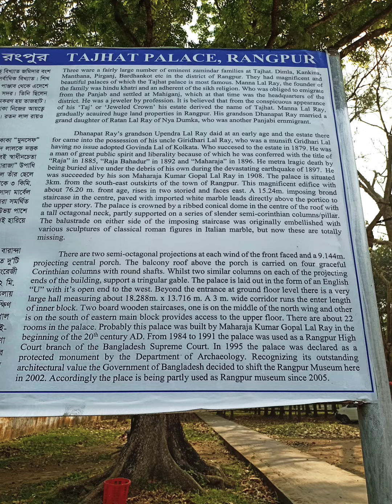তাজ হাট , রাজবাড়ী